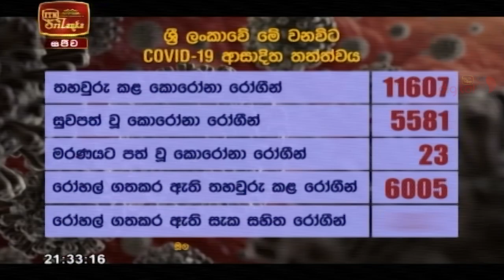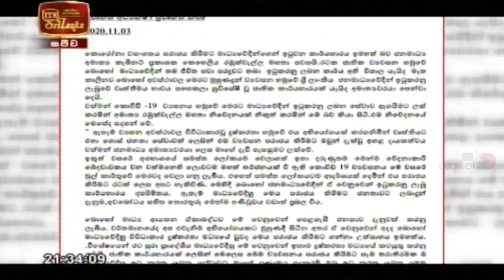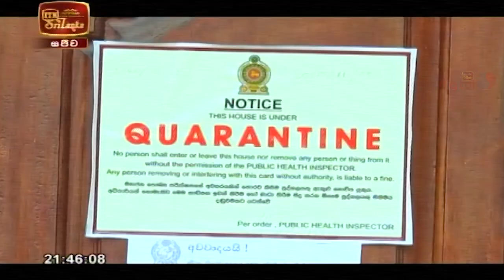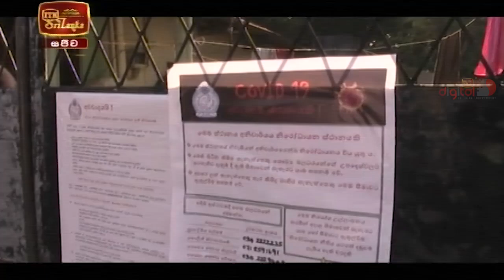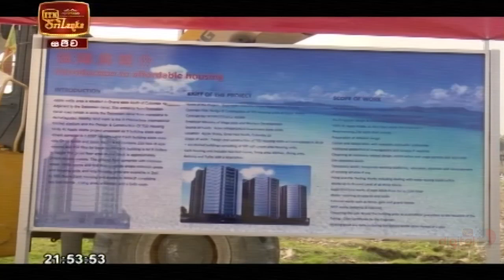ITN News 2020-11-03 | 09.30 PM